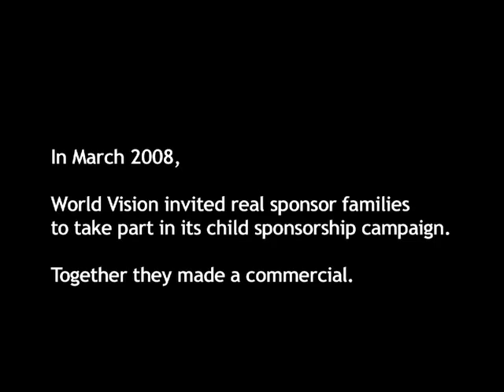Behind The Scenes of World Vision Australia's Child Sponsor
This short documentary goes behind the scenes of the new World Vision Australia Child Sponsorship advertisement. It explores how the three families featured were selected and touches on their personal thoughts of what Child Sponsorship really means to everyday Australian families who sponsor children.
We hope this real footage helps reinforce the key message of the advertisement, that simple lifestyle choices can enable everyday Australian families to make a positive lasting change to a child and their entire community, who are living in desperate need.
Every second child in the world is living in poverty.